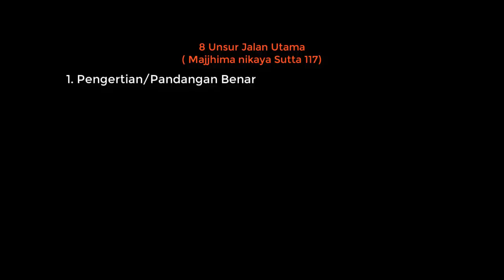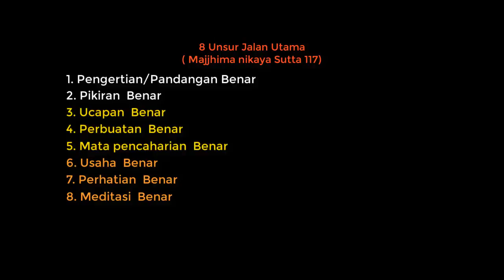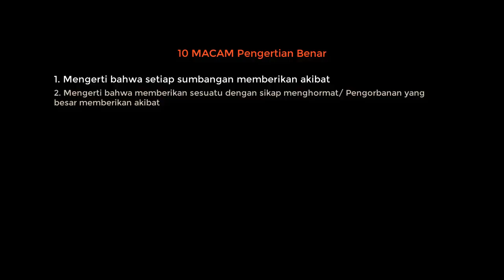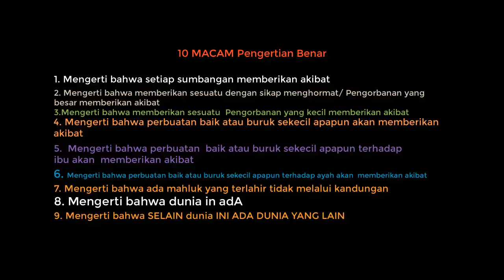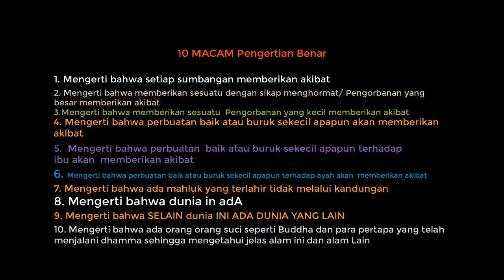Apa yang Membedakan Agama Buddha dengan Kepercayaan Lain (bhante Sri Pannavaro )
Dhamma adalah kebenaran, Ada Buddha atau tidak Ada Buddha hukum Dhamma akan tetap berlaku. Kegelapan Batin yang membuat kita tak bisa melihat, mengerti dan memahami kebenaran. Buddha membabarkan dhamma bukan untuk mencari pengikut, tetapi Ada banyak makhluk-makhluk yang memiliki sedikit debu kotoran di mata pengetahuan dan kebijaksanaan mereka. Pesan setelah mendengarkan apa yang ada di channel ini
Janganlah mudah mempercayai sesuatu hanya :
- karena atas dasar kabar angin,
- karena anggapan belaka,
- karena penampilan belaka,
- karena pemahamanmu saja,
- karena wejangan dari orang suci,
- karena atas dasar tradisi,
- karena tertera dalam kitab sucimu.
Akan tetapi, apabila setelah kalian menganalisa kebenaran, dan setelah menyelidiki dengan cermat, kalian menemukan sesuatu yang sejalan denganmu, membawa kebaikan untuk kepentingan satu dan semua, maka terimalah dalam hidupmu, sesuai dengan ajaran tersebut ( kalama sutta ) " Sang Buddha"
-Sesuai benih yang ditabur begitulah buah yang akan dituai.
 "Jangan berbuat Jahat Tambahlah Kebajikan, Sucikan Hati dan pikiran".
--Salam Metta dari Gitaswara Tisarana